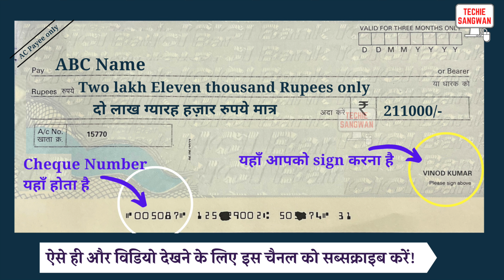211000 ki spelling | How to write 211000 on Bank cheque | 211000 in words | 211000 ki English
211000 ki spelling | How to write 211000 on Bank cheque | 211000 in words | 211000 ki English

211000 का अंग्रेजी में अर्थ होता है
211000 रुपये को Cheque पर लिखने का सही तरीका :

Two lakh Eleven thousand Rupees only
दो लाख ग्यारह हज़ार रुपये मात्र

211000/-

account payee